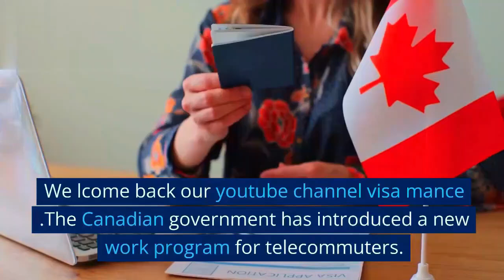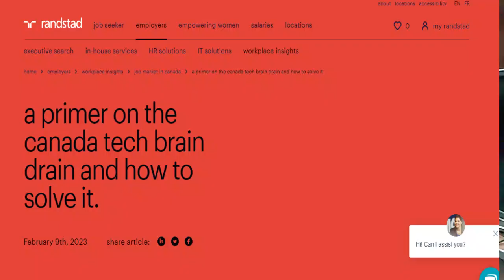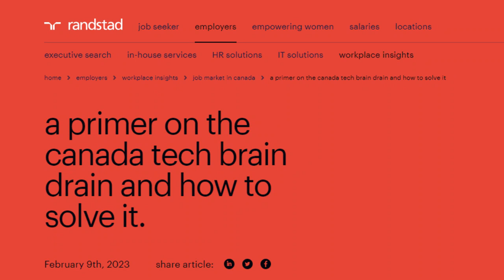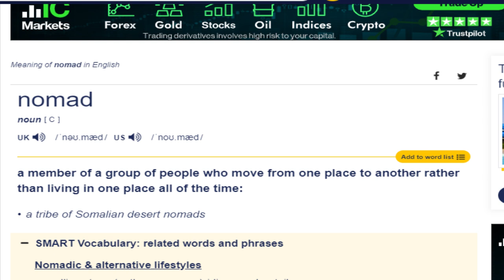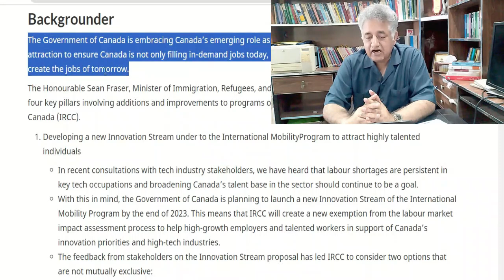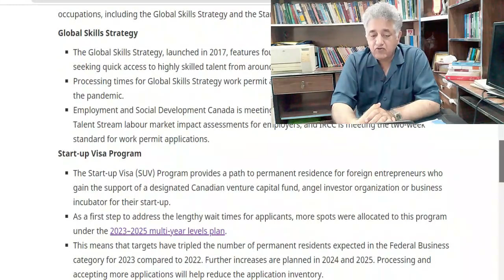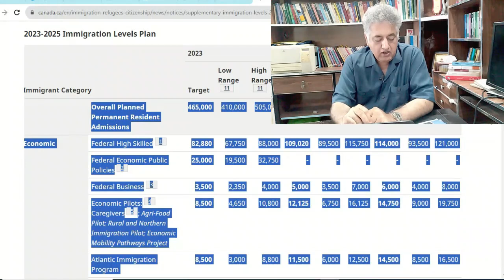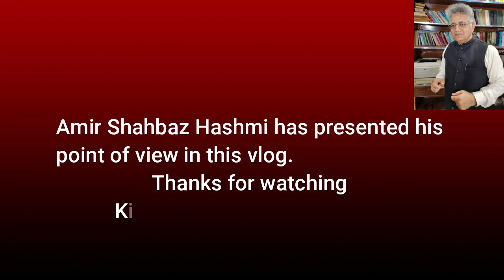digital nomad visa | how to get canada visa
your queries,
digital nomad
how to apply for digital nomad visa
what is digital nomad visa
digital nomad visa explained
digital nomad visa 2023
canada nomad visa
canada work visa
canada visa
digital nomad canada
canada immigration 2023
canada immigration
Welcome to the Ultimate Guide to Digital Nomad Visa: How to Get Canada Visa for Remote Work | Digital Nomad Visa Canada! In this comprehensive video, we will dive deep into the process of obtaining a digital nomad visa for Canada, allowing you to live and work remotely in this beautiful country. Are you dreaming of a life filled with adventure, flexibility, and new experiences? The digital nomad lifestyle offers just that, but it's crucial to have the right visa to legally work and stay in Canada. In this video, we will walk you through the step-by-step process of attaining the coveted digital nomad visa. First, we will explain what a digital nomad visa is and why it is necessary. Understanding the significance of this visa will help you navigate the application process confidently. We will highlight the benefits it brings, including hassle-free remote work opportunities and the ability to explore Canada's diverse landscapes. Next, we will delve into the specific requirements for obtaining the digital nomad visa in Canada. From necessary documentation to financial proofs and medical requirements, we will guide you on collecting all the materials needed to submit a successful application. Our tips and advice will help you gather the crucial paperwork without unnecessary hurdles. To make this guide even more beneficial, we will provide insightful instructions on filling out the application form correctly. Small errors can lead to delays or even rejections, so we'll point out common pitfalls and share key strategies to ensure your application is error-free. Additionally, we will discuss potential challenges that applicants commonly face during the digital nomad visa application process. By being aware of these obstacles upfront, you can prepare and take necessary precautions to enhance your chances of success. Throughout the video, we will address frequently asked questions and provide clear answers to help you minimize any confusion you may have regarding this intricate process. Our goal is to provide you with a comprehensive understanding of the digital nomad visa for Canada, empowering you to embark on your remote work journey with confidence. So, join us in this ultimate guide and unlock the doors to your dream digital nomad life in Canada. Explore the world while working remotely and make unforgettable memories in every corner of this incredible country. Don't miss out on this opportunity to turn your dreams into reality! Remember, the digital nomad visa for Canada is your key to unlocking a new level of freedom and adventure. Start watching now and get ready to embark on an incredible journey as a digital nomad in Canada!
 a new immigration program for digital nomads
Randstad Canada